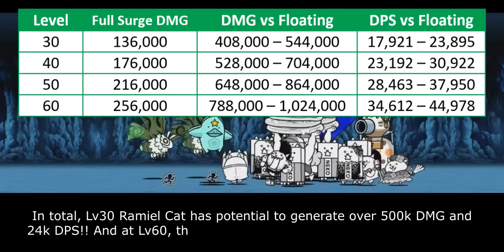The Battle Cats - Enter The 6th Angel: Ramiel Cat!! (Evangelion Collabs)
i have mouth and i must scream

Table of Content:
00:00 - Unit Intro
00:31 - Anti-Floating Ability
02:06 - Weakness & Limitation
03:27 - Closing Statement
04:41 - Cat Library Entry

Halland /Dalarna | Super Smash Bros. Ultimate